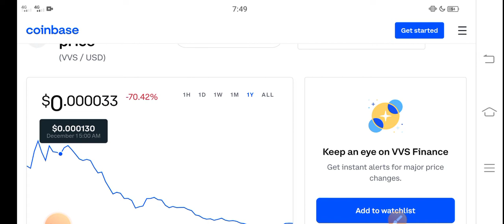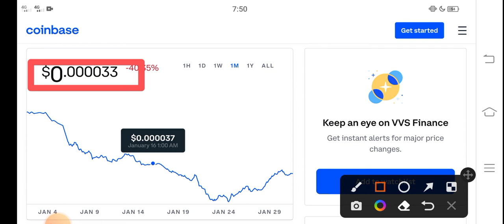VVS Finance Alert Holders || VVS Price Prediction! VVS Today News